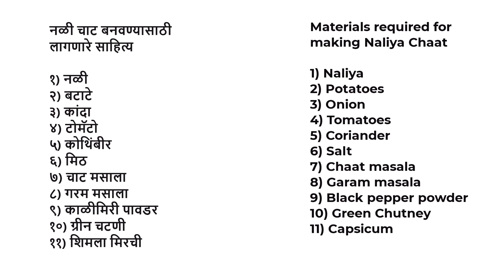Nalli Chaat recipe | Crunchy Chatpata Finger Chaat | Fryums Chaat | Aloo Fingers Chaat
नळी चाट बनवण्यासाठी लागणारे साहित्य

१) नळी
२) बटाटे
३) कांदा
४) टोमॅटो
५) कोथिंबीर
६) मिठ
७) चाट मसाला
८) गरम मसाला
९) काळीमिरी पावडर
१०) ग्रीन चटणी
११) शिमला मिरची

Materials required for making Naliya Chaat

1) Naliya
2) Potatoes
3) Onion
4) Tomatoes
5) Coriander
6) Salt
7) Chaat masala
8) Garam masala
9) Black pepper powder
10) Green Chutney
11) Capsicum